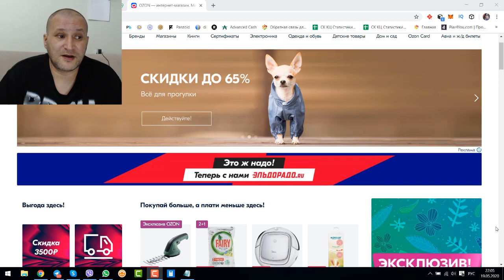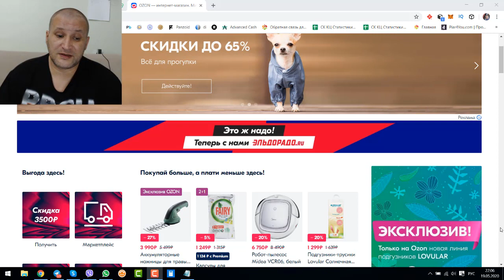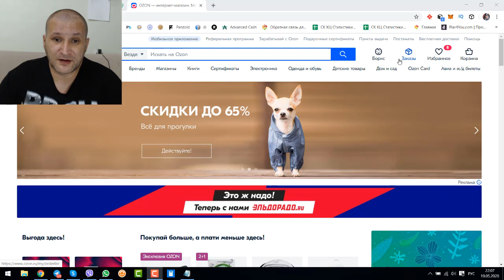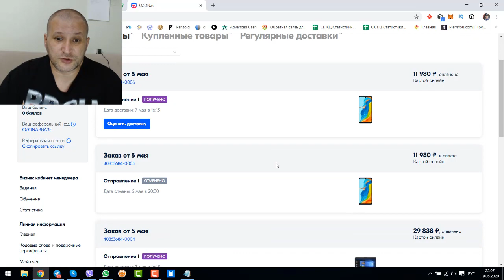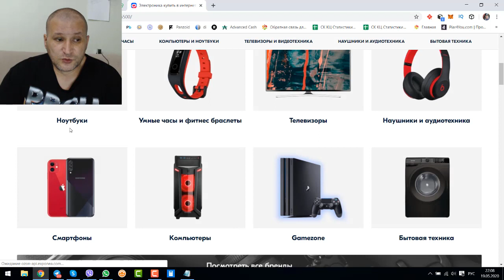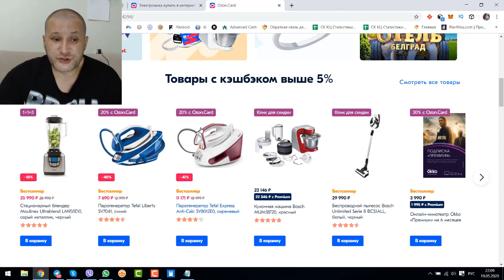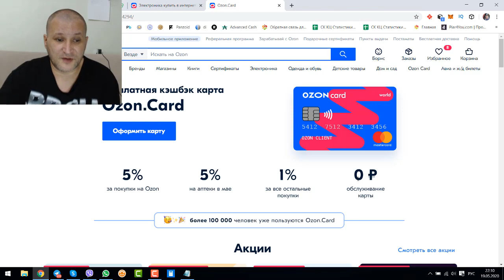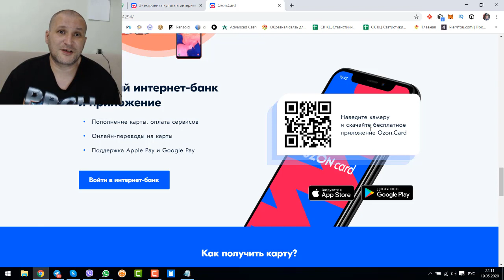Озон интернет магазин Цены и скидки вас приятно удивят Быстрая доставка